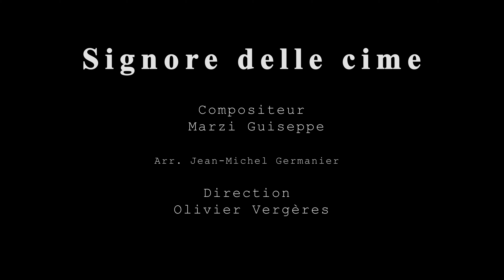Signore delle Cime - Marzi Guiseppe Arr. J.M Germanier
Constellation Brass Band B
Direction : Olivier Vergères